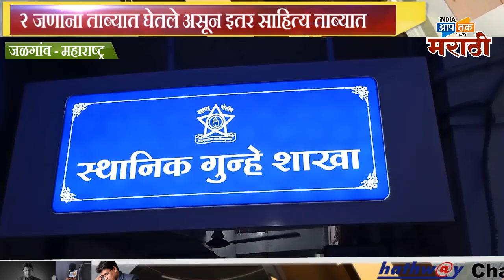जळगाव: IPL क्रिकेट मॅचवरील सट्टा जुगारावर छापा,१ लाख २७ हजार च्या वर मुध्येमाल हस्तगत